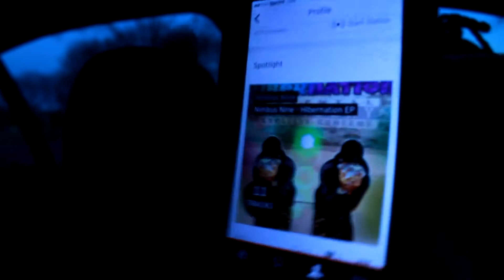4:44 AM: VLOG 1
444CLAN ((VLOG 1)) EmperorSociety